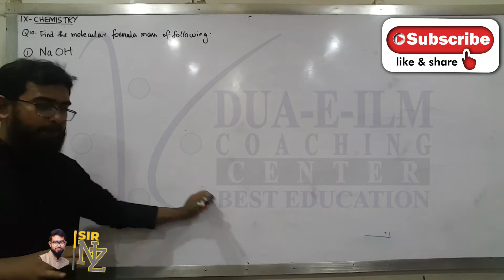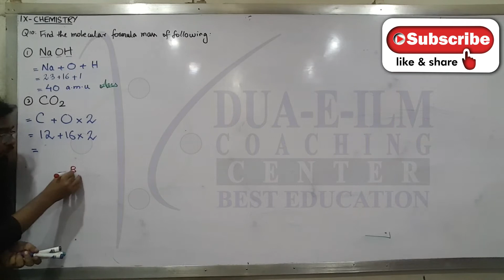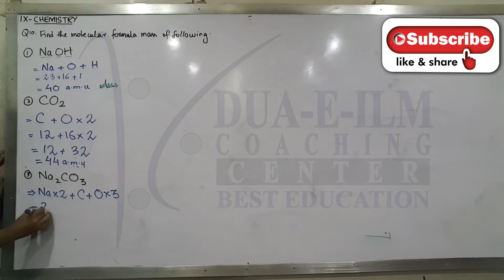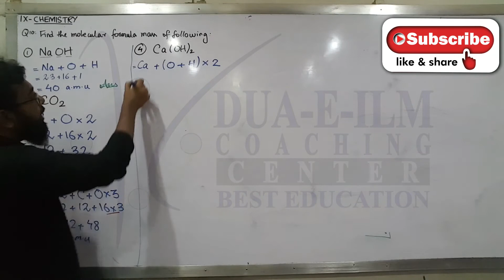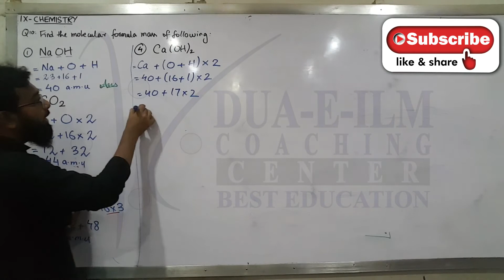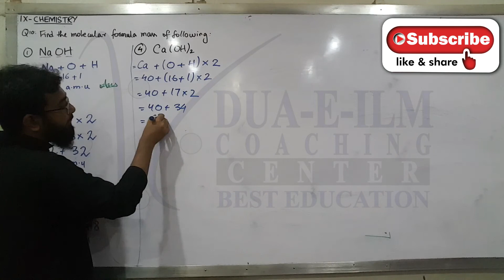Calculation of Molecular Mass (Urdu)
Class: IX
Subject: Chemistry
Board: Sindh Text Book Board, Jamshoro
Chapter No: 2 (Chemical Combination)